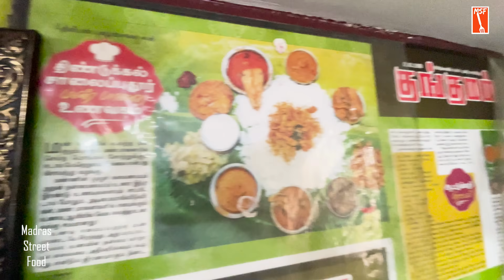50 ரூபாய்க்கு மட்டன் கறியும் குழம்பும் தரும் 60 வருட கிராமத்து உணவகம் | MSF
Sandhiya Manpanai Hotel
Santhiya Manpaanai Hotel , Dindigul Main road salaipudur, 624708.
Timings 11:30 am to 2:30 Pm
To contact MSF  (Madras street food)